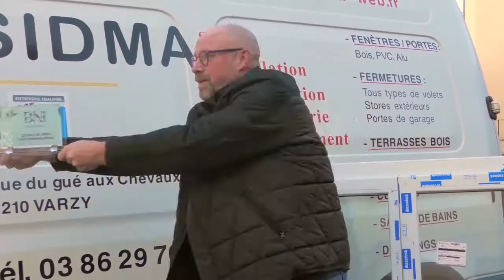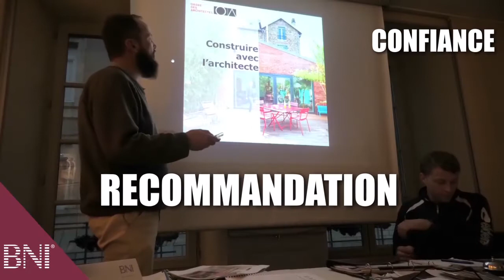BNI CLAMECY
BUSINESS NETWORK INTERNATIONAL(BNI) est un réseau d'affaires professionnel basé sur la recommandation mutuelle. Il rassemble des dirigeants d'entreprises, des professions libérales, et tous ceux qui souhaitent développer leurs affaires. Entraide, solidarité, et partage, tel est le credo du groupe BNI Clamecy. qui met en valeur avec ce clip vidéo de trois minutes les principes et les qualités de la méthode BNI basée sur le principe du « Qui donne reçoit », c'est-à-dire dans le partage d'idées et des réseaux de chacun de ces membres.